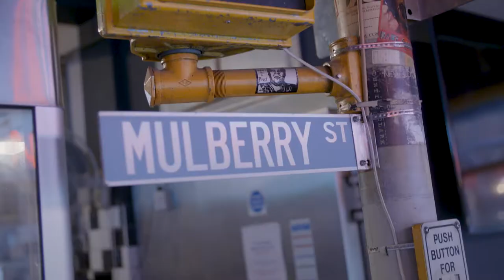The UK's first Bagelizza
Introducing the ‘Bagelizza’ – the UK’s first ever bagel and pizza mash-to celebrate National Bagel Day & National Pizza Day.